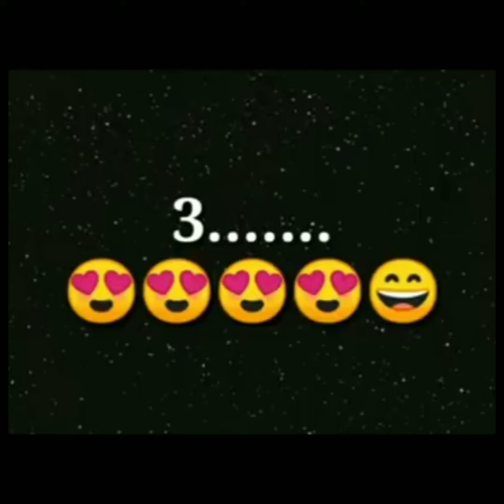Boys Top 10 Tattoo 🤗🤩🙋🏻‍♂️ | Top 10 Tattoo design for Boys 👆🤷🏻‍♂️| smart video aftab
Instagram.com/a_f_t_a_b_8470